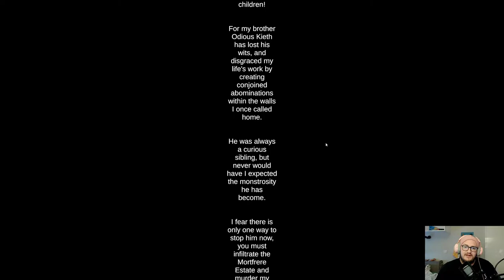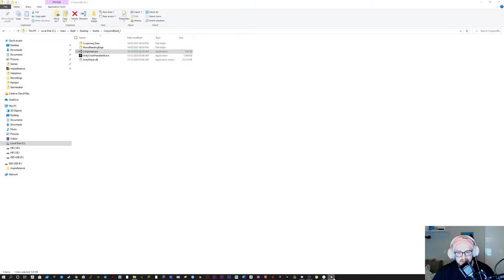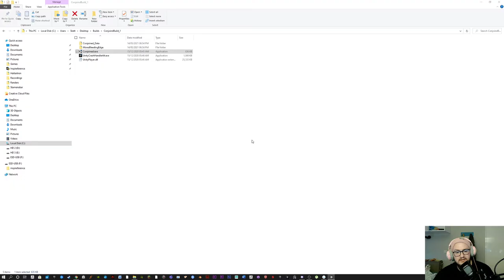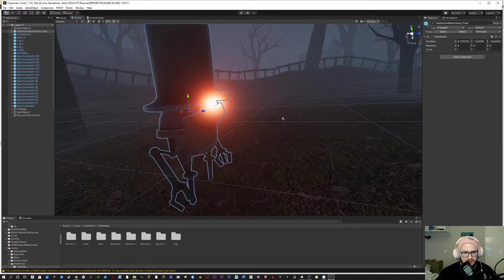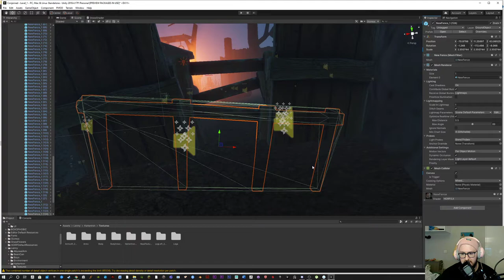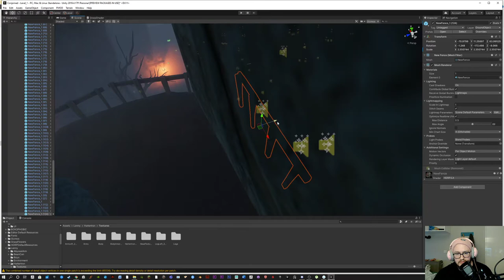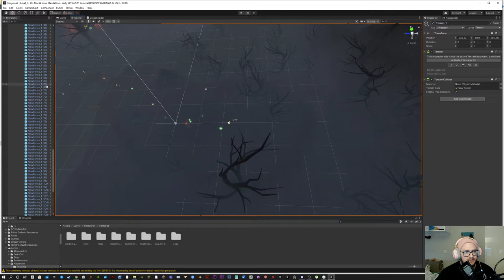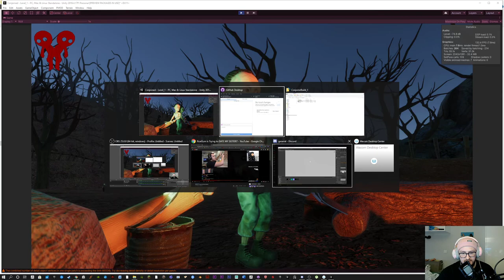Playtest Curse of the Black Screen